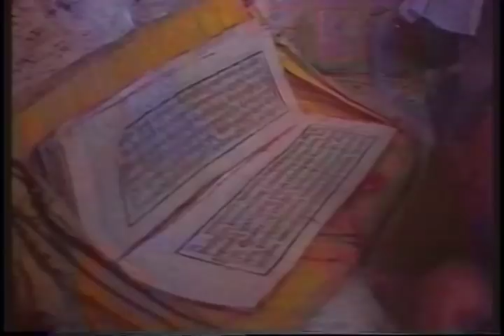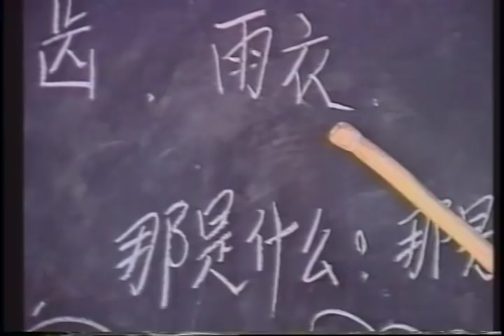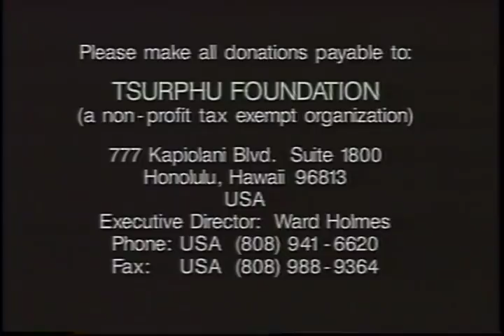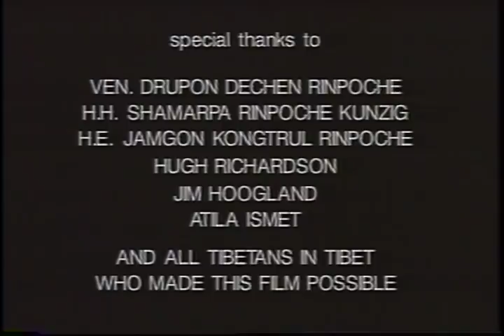Tsurphu Home of the Karmapas Documentary (1988)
This is the first video produced about the reconstruction of Tsurphu Monastery the Main Seat of His Holiness the Gyalwa Karmapas in Tibet. This wonderful documentary shows Tsurphu in the early days (1988) and includes both the Venerable Drupon Dechen Rinpoche and H.E. Jamgon Kongtrul Rinpoche giving a wonderful talk about Tsurphu. It is a rare and historical film.

Tsurphu Monastery  was the spiritual home of the Karma Kagyu lineage of Tibetan Buddhism for centuries before the Chinese invasion of Tibet. The sixteen previous incarnations of the Karmapas have all lived there. This documentary was shot on location at Tsurphu, and introduced by Jamgon Kongtrul Rinpoche. Filmed in Tibet (1988).
Produced and Directed by Ward Holmes.